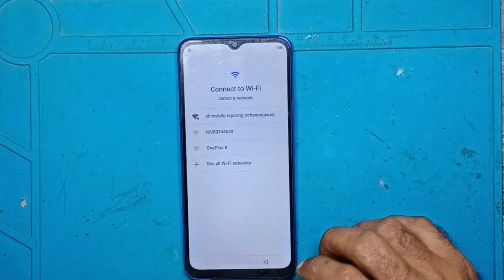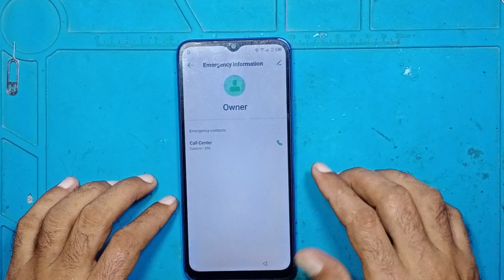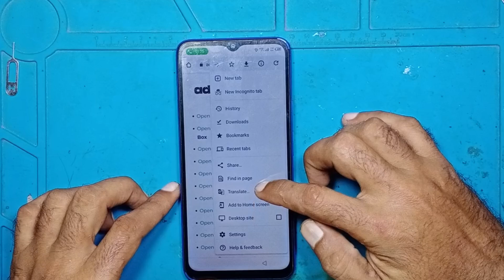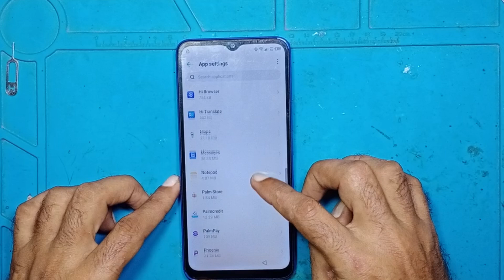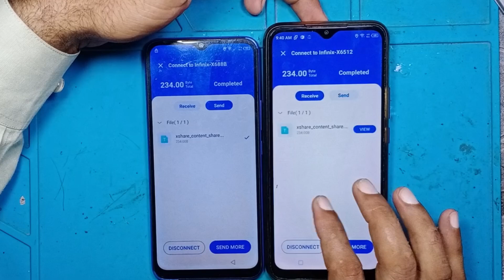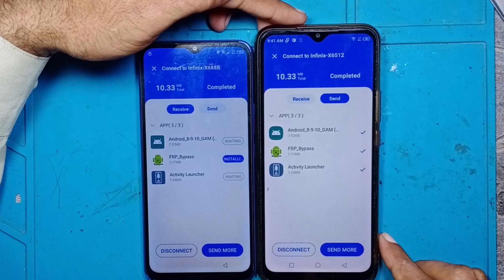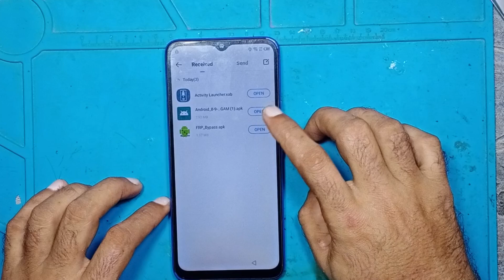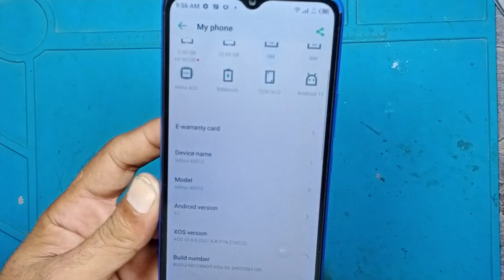Infinix X6512 FRP Bypass Without PC Android 11 - Infinix X6512 FRP Unlock / Infinix X6512 FRP Bypass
Join me as I take on the challenge of bypassing the FRP lock on my Infinix X6512 without using a PC - let's see if I can pull it off!

Unlock your Infinix X6512 with our comprehensive guide on performing a FRP bypass without a PC, specifically for Android 11! In this video, we’ll walk you through the step-by-step process to successfully unlock your device and regain access. Whether you’ve forgotten your Google account details or purchased a second-hand Infinix X6512, this FRP unlock method is designed to help you get back into your phone effortlessly.

- How to bypass FRP on Infinix X6512 without needing a computer
- Essential tools and requirements for the process
- Troubleshooting tips if you encounter issues during the bypass

FRP (Factory Reset Protection) is a security feature that can lock you out of your device after a factory reset. This video is perfect for anyone looking to unlock their Infinix X6512 without the hassle of using a PC. We provide clear instructions and helpful visuals to ensure you can follow along easily.

infinix smart 6 frp bypass cm2
frp guide
infinix x6512
unlock infinix
smart 6 hd frp bypass
infinix smart 6 x6511b frp bypass
infinix security
infinix smart 6 hd frp bypass
frp unlock
infinix tutorial
bypass tutorial
infinix bypass
x6512 unlock
x6512 frp
infinix smart 6 hd frp unlock
infinix unlock
android frp
infinix smart 5 frp bypass
frp bypass
infinix smart 6 hd frp

Watch now and unlock your Infinix X6512 today!

*  How to Bypass Samsung,vivo,oppo,Huawei,Nokia,Realme,Redmi,
Symphony,Walton,Htc,Itel,Lava.

ALL CHINA MOBILE CHARGING ERROR SOLUTION..

All itel mobile tempracher to high solution.

Itel music 400 charging complete error solution.